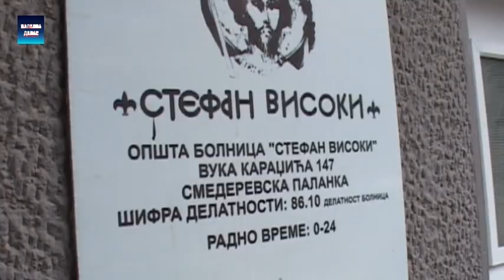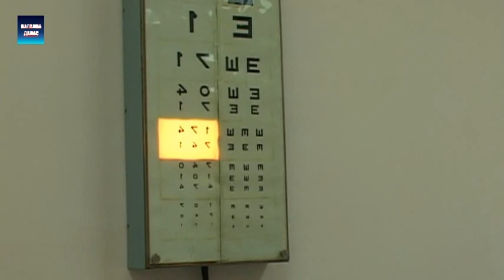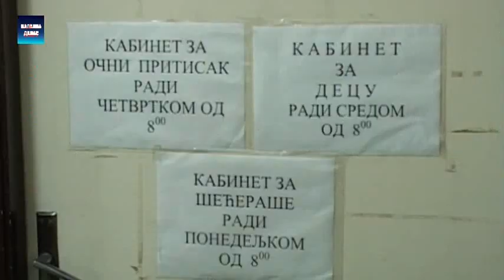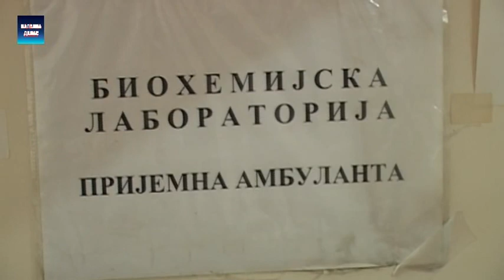Smed.Palanka - Odrzana jos jedna akcija preventivnih zdravstvenih pregleda 24.12.2017